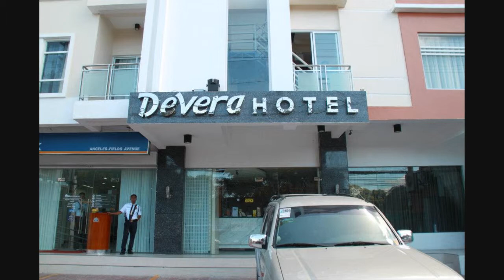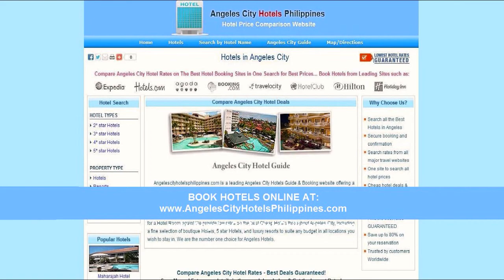Devera Hotel - AngelesCityHotelsPhilippines.com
- Devera Hotel is within a five minute drive from the middle of Angeles City. The Devera Hotel offers sizeable rooms geared towards the requirements of families and kids. All rooms are air conditioned and equipped with a safe, cable / satellite channels and a plasma / LCD TV. A DVD player, an iron and a refrigerator can be found in each room of the hotel. Prospective guests have the option of requesting a non-smoking room. Wireless internet is available throughout the hotel, ensuring you'll have no trouble keeping connected during your stay.

Devera Hotel - Angeles City Philippines

Location: 06 Don Juico Avenue, Malabanias, Angeles City, Philippines